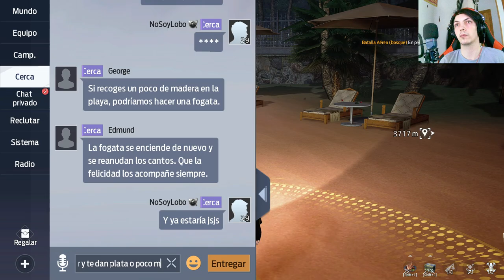Escalar la Pared en Undawn: ¡Una Batalla por la Supervivencia!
Únete a los valientes supervivientes de Undawn mientras se enfrentan a su desafío más arriesgado: escalar la imponente pared. En este emocionante capítulo, se desencadena una batalla épica llena de peligros, alianzas estratégicas y secretos revelados. Descubre quién superará este obstáculo mortal en el mundo desolado de Undawn. ¡Prepárate para una experiencia de acción postapocalíptica sin igual!